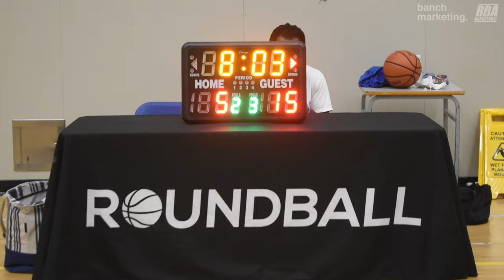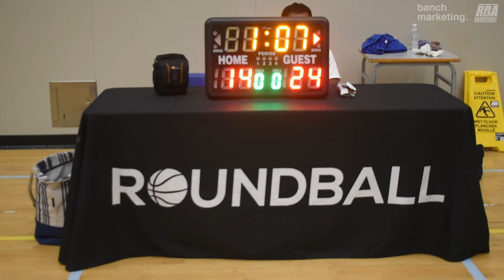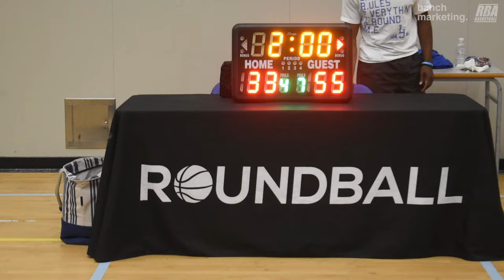2024 Burnaby Spring Rec - DD & TB vs Moody Goonies - Roundball BC Mens Basketball League